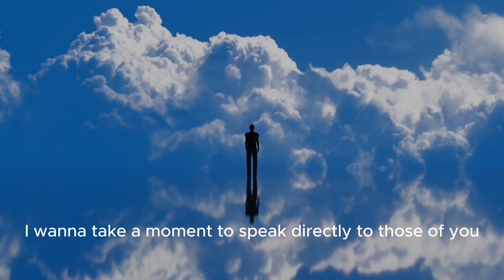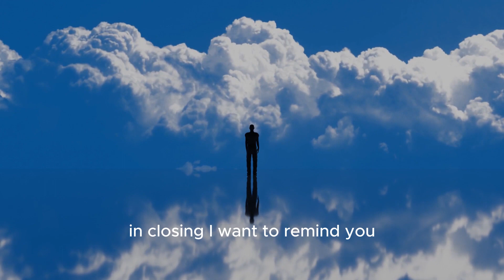Empowering Yourself: Navigating difficult time in a Job. Focus on Mental Health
The speech acknowledges the struggles of those feeling miserable in their jobs, emphasizing the importance of prioritizing mental health. It reassures listeners that they are not alone and encourages them to seek support. The speaker highlights the value of pursuing happiness and fulfillment, offering practical steps for making positive changes. The overall message is one of empowerment, reminding listeners of their worth and potential to shape their own futures.